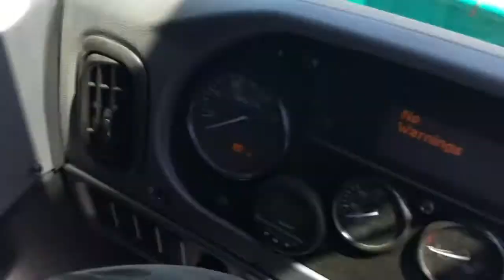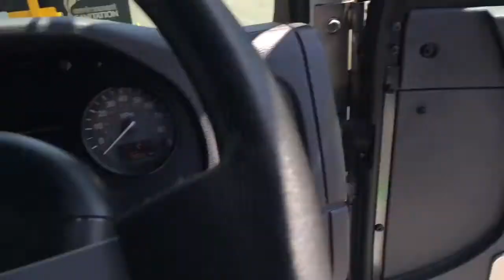LABOS 2018 East Valley Open House (1)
Annually, the Bureau of Sanitation for the city of Los Angeles hosts open houses for each of their 6 yards over a two month period. The 1st one of the year is at the East Valley district, which I went to. I was able to meet many garbage truck filmers, even some from out of state! There was a variety of things to do, such as operating garbage trucks, touring the cart warehouse, sitting in the cabs of various waste collection vehicles, and being driven around the yard in a garbage truck. There was also food, music, and other entertainment as well. I had a great time and can't wait for future open houses. Enjoy!

Special shoutouts to Jaden (Trashmaster15) for an awesome day and to those I met for the 1st time: Issac (Northwest Garbage Trucks), Simon (Simco Barker Trash Trucks), James (SoCal Transit Rider), Luis (East Valley Refuse), Jonathan (Antelope Valley Refuse), and Matthew (Amrepdude499). It was also nice to see others again like Kanyisa (North Central Refuse), Kanyile (L.A. Trash Productions), Antonio (Garbage Trucks of CA), and Thomas (Trashman Thomas). Hopefully I can talk to all of you again soon and even some other filmers which I didn't get a chance to see at this event.

Date: April 28th, 2018
Location: Sun Valley, California
Camera: iPhone6